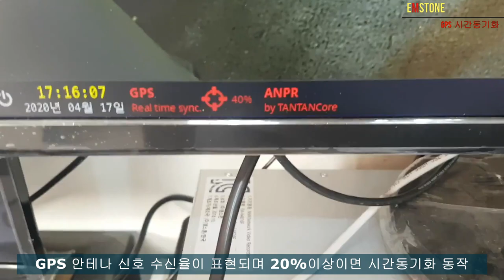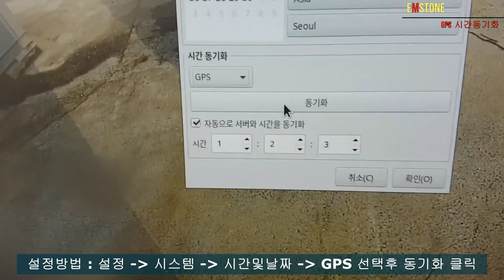EMSTONE GPS TIME SYNC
이번영상은 GPS 모듈과 안테나를 사용한 시간동기화 방법에대한 내용입니다
엠스톤NVR은 기본적으로 RFTC(라디오 시보정보 시간동기화)가 내장
되어있습니다만.. 라디오수신이 어려운 환경에 대응하기 위한 솔루션입니다
GPS 모듈이 내장형으로 인스톨되며 안테나를 확장하여 사용합니다
GPS 관련 프로토콜 / UI 설정이 추가되어 손쉽게 설정이 가능합니다
문의사항이 있으시면 언제든 아래 연락처로 연락주세요
감사합니다